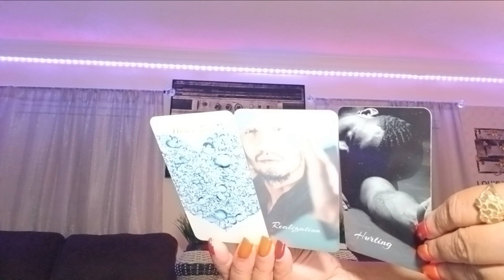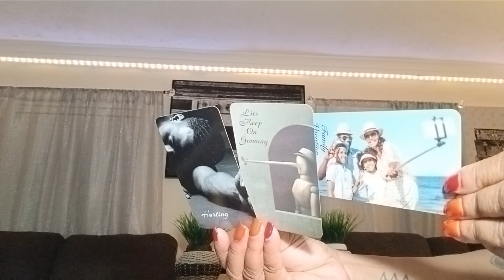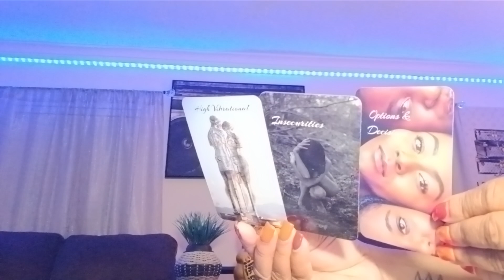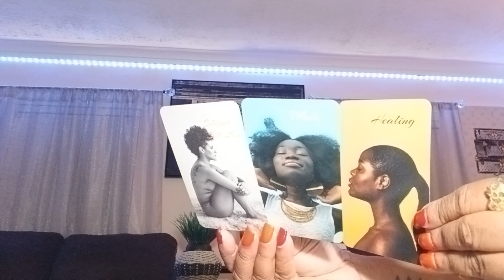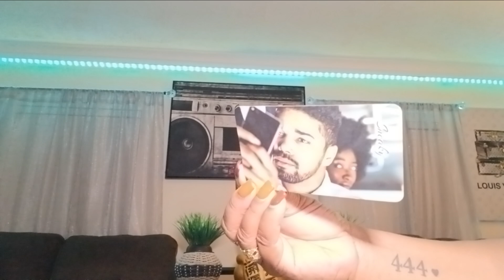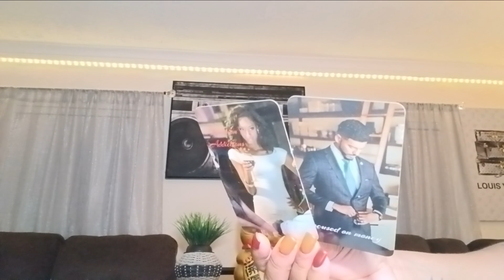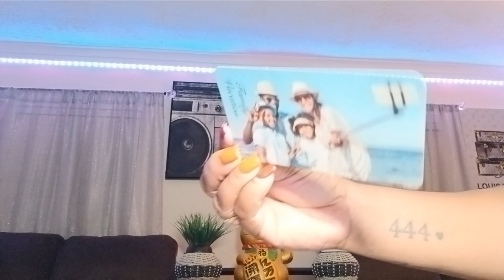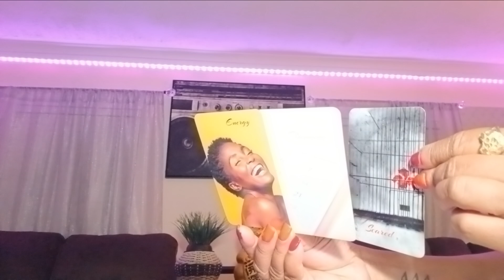Divine Masculine 🎊Refuse to Let Go can't get Over U💞Karmic got Major Attitude 💯 Jealous Asf